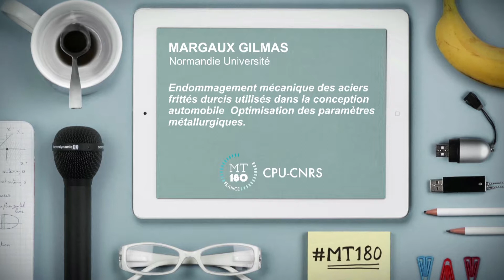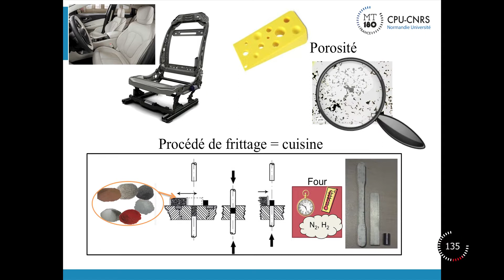Margaux GILMAS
Margaux GILMAS dont le sujet de thèse est "Endommagement mécanique des aciers frittés durcis utilisés dans la conception automobile - Optimisation des paramètres métallurgiques" est doctorante à l'école doctorale ED 181 Structures, Information, Matières et Matériaux et effectue ses travaux de recherche au laboratoire CRISMAT (Cristallographie et Sciences des Matériaux) à l'université de Caen Normandie.